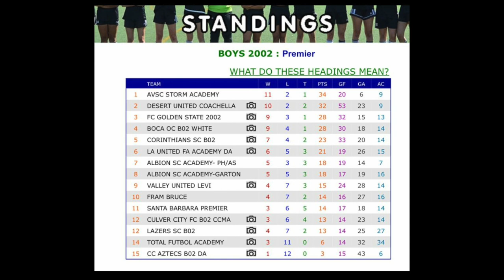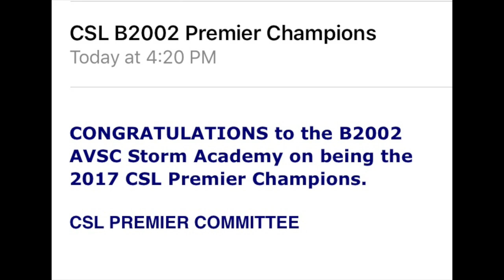AVSC Storm Academy B02 2017 Highlights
This video is about AVSC Storm Academy B02